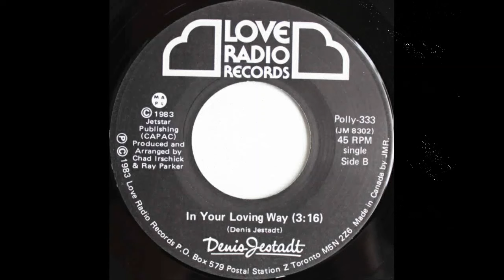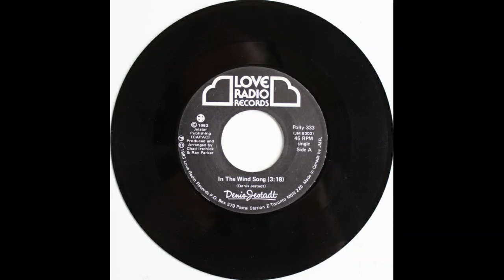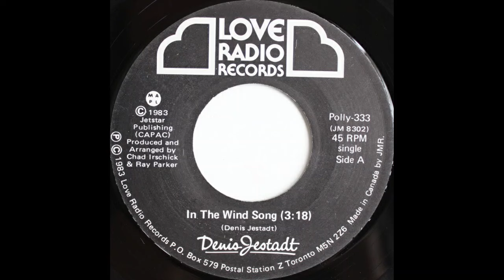Denis Jestadt - In The Wind Song, Canadian Soft Rock 45rpm 1983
Denis Jestadt - In The Wind Song
Love Radio Records, 1983

A-side by Toronto singer-songwriter. The B-side is in more of a country-rock vein. I am aware of another single, "Deja Vu", released on the same label in 1985 (POLLY-777) and a CD titled "Sign Wave" from the 2010s.